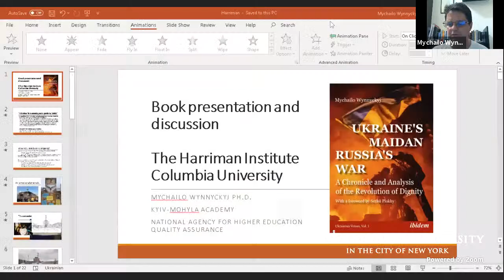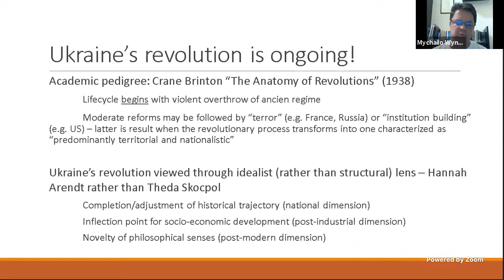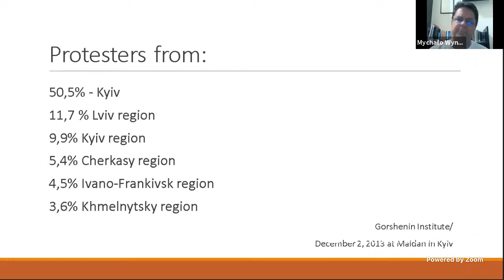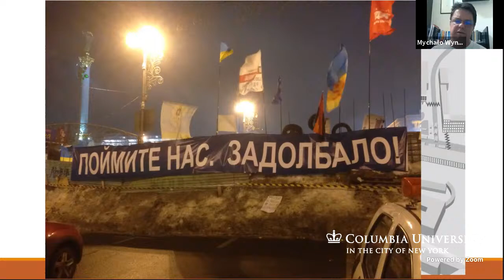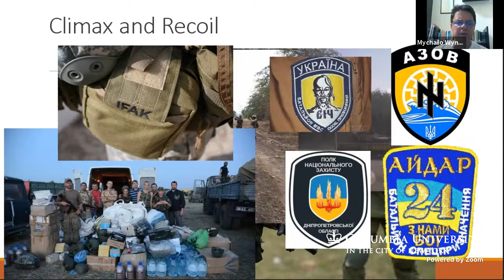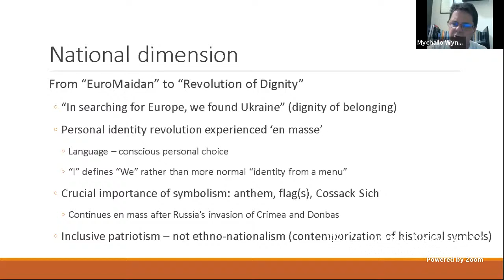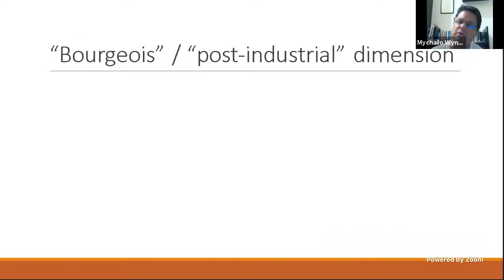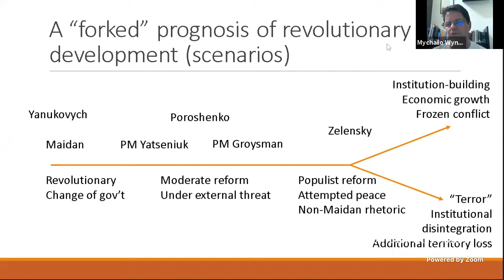Book Talk. Ukraine’s Maidan, Russia’s War by Mychailo Wynnyckyj (11/8/21)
Please join the Ukrainian Studies Program at the Harriman Institute for a presentation by Mychailo Wynnyckyj of his book Ukraine’s Maidan, Russia’s War: A Chronicle and Analysis of the Revolution of Dignity (ibidem Press, 2019). Moderated by Mark Andryczyk (Harriman Institute).

In early 2014, sparked by an assault by their government on peaceful students, Ukrainians rose up against a deeply corrupt, Moscow-backed regime. Initially demonstrating under the banner of EU integration, the Maidan protesters proclaimed their right to a dignified existence; they learned to organize, to act collectively, to become a civil society. Most prominently, they established a new Ukrainian identity: territorial, inclusive, and present-focused with powerful mobilizing symbols.

Driven by an urban “bourgeoisie” that rejected the hierarchies of industrial society in favor of a postmodern heterarchy, a previously passive post-Soviet country experienced a profound social revolution that generated new senses: “Dignity” and “fairness” became rallying cries for millions. Europe as the symbolic target of political aspiration gradually faded, but the impact (including on Europe) of Ukraine’s revolution remained. When Russia invaded—illegally annexing Crimea and then feeding continuous military conflict in the Donbas—Ukrainians responded with a massive volunteer effort and touching patriotism. In the process, they transformed their country, the region, and indeed the world.

This book provides a chronicle of Ukraine’s Maidan and Russia’s ongoing war, and puts forth an analysis of the Revolution of Dignity from the perspective of a participant observer.